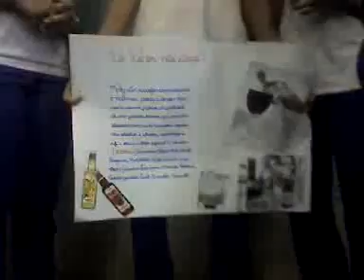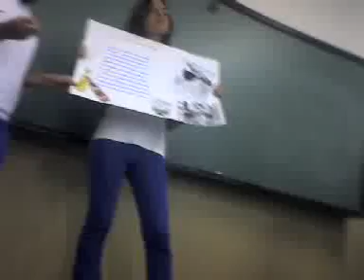Bebidas Alcoólicas - Trabalho 8ºB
trabalho de Ciencias Comunitária - 8º B --- melhoor *